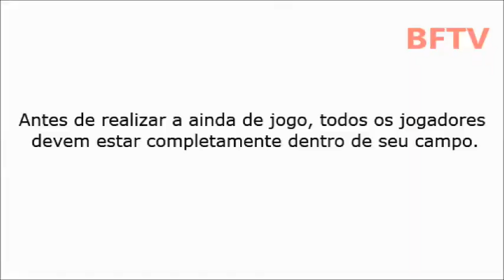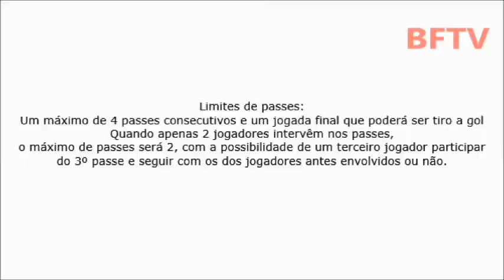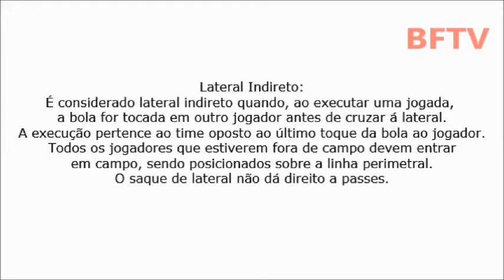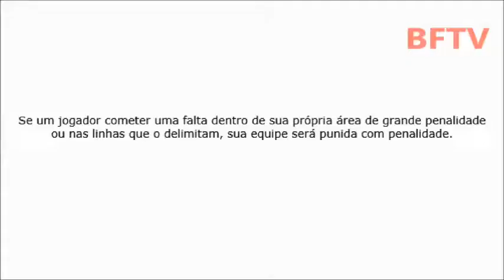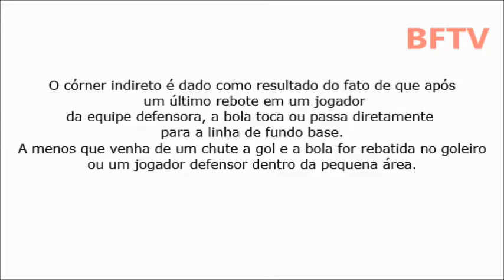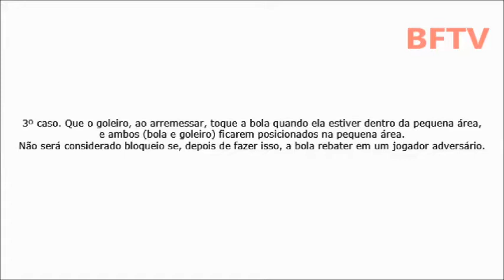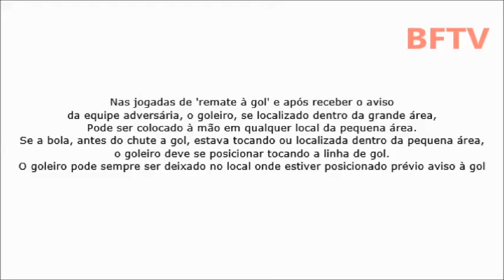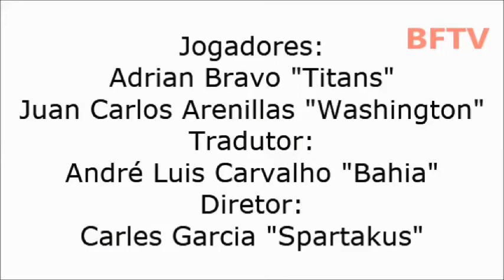Bangu Futmesa TV - Como Se Joga? Episódio 9: Old Style (Regra Catalã)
No retorno do “Como Se Joga?”, e com a participação especial de Robson Marfa, vamos aprender mais sobre a “Regra Catalã”, agora rebatizada internacionalmente de Old Style Buttons, e que já está chegando no Brasil!

A la vuelta de "¿Cómo Se Juega?", y con la participación especial de Robson Marfa, vamos a aprender más sobre la "Regla Catalana", ahora rebautizada internacionalmente de Old Style Buttons, y que ya está llegando en Brasil!

NÃO FAÇA O VÍRUS CIRCULAR: PROTEJA QUEM VOCÊ AMA!